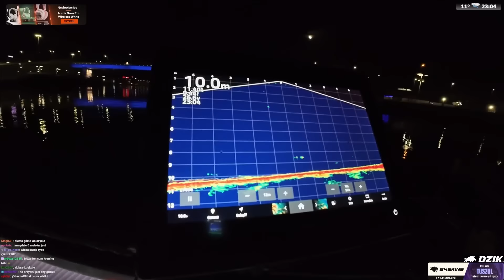POLOWANIE NA SUMY NOCĄ! (SZCZECIN)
Oficjalny kanał Tuszola!
Kliknij suba i daj lajka, a nic Cię nie ominie! 😎